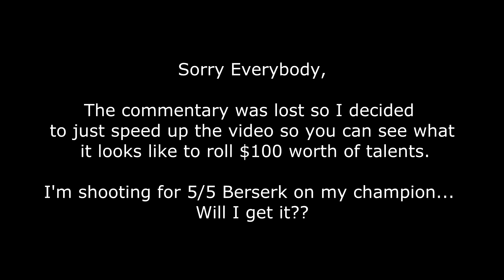Lets Play Castle Clash - Spending $100 on Talent Rolls - Episode 39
This is how easy it is to use up $100 in talent rolls.